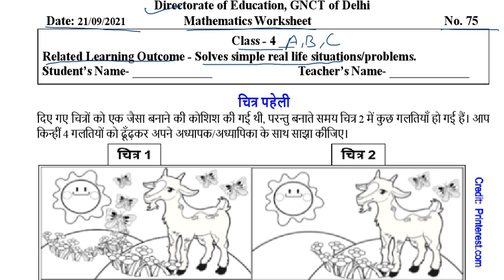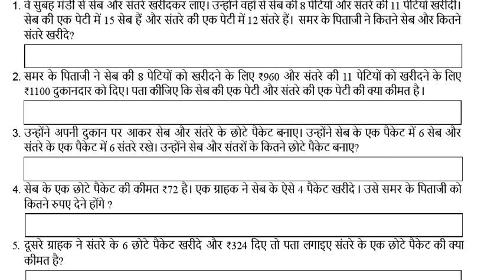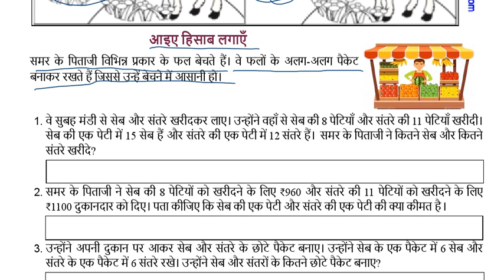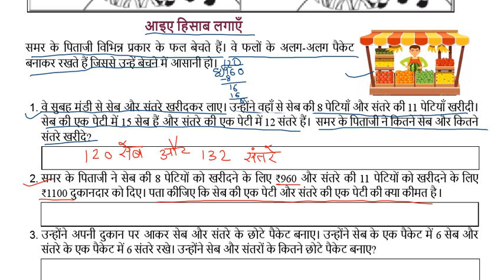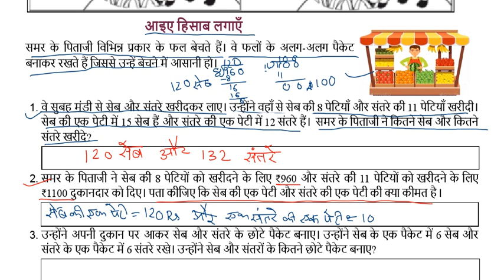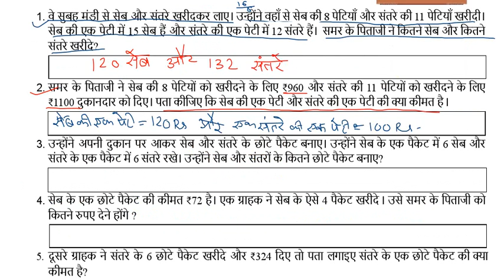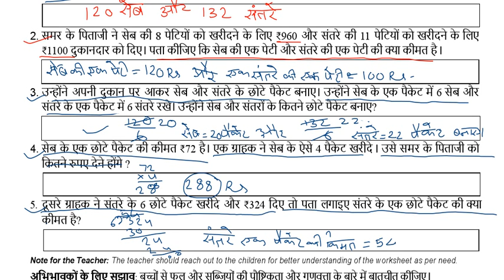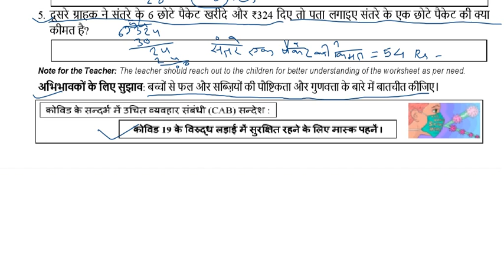DOE worksheet no 75 Maths class 4 ( 21/09/2021 ) || kids learning